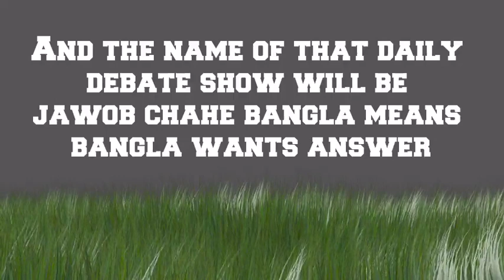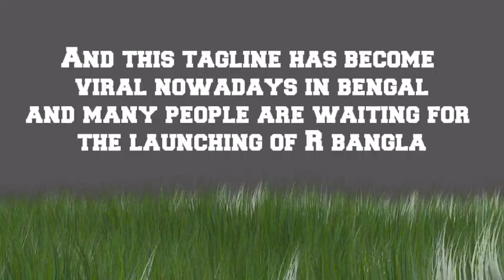Arnab Goswami Big Achievement | Arnab Goswami Latest News | Republic Bharat News